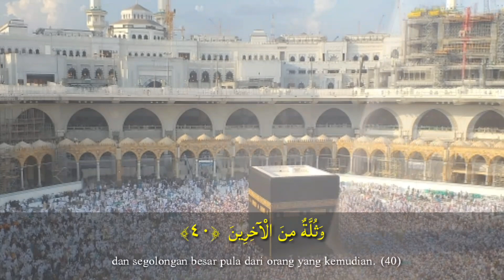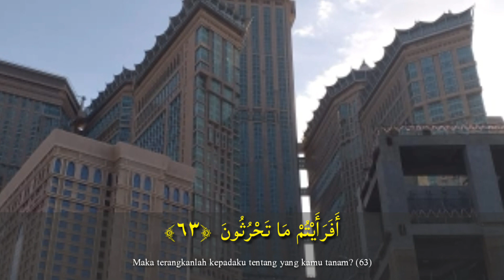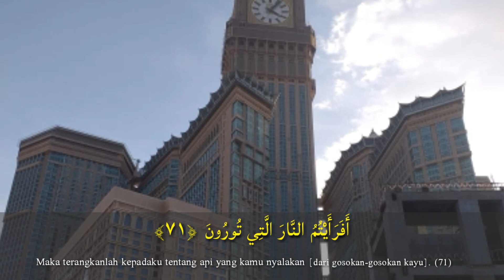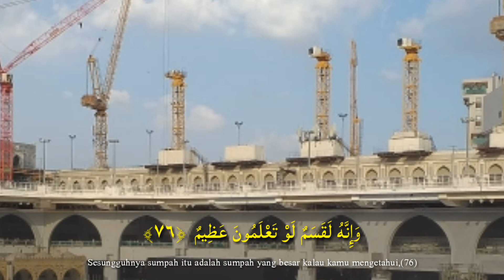Merdu surah Al Waa Qi'ah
murottal surah al waaqi'ah